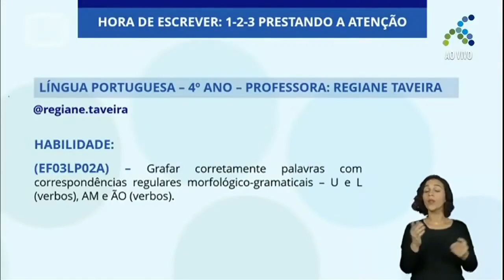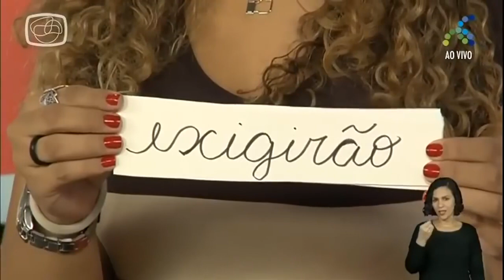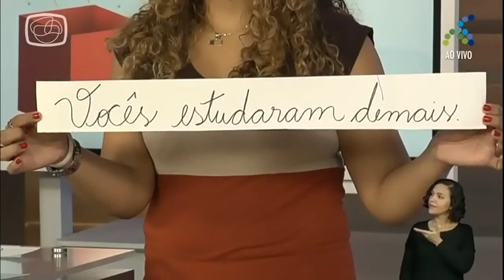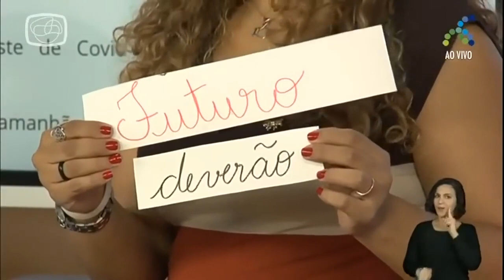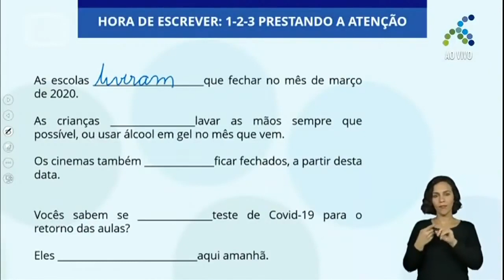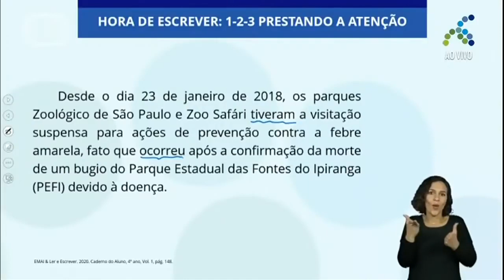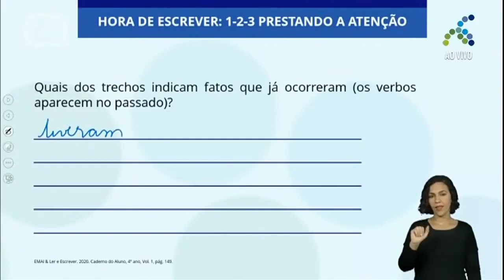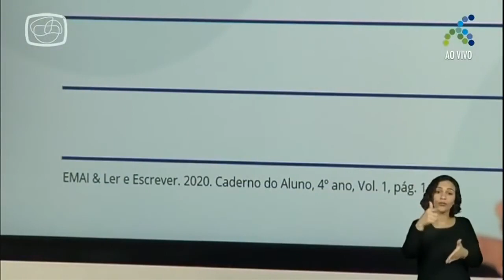05/11 - 4º ano EF Língua Portuguesa Hora de escrever 1 2 3 prestando a atenção